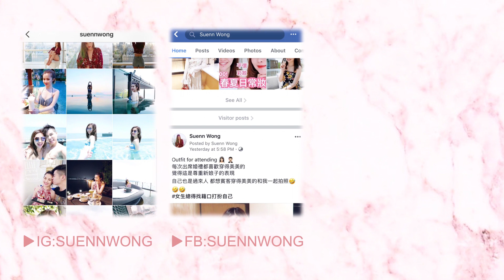近半年大量用清光產品良心評價 (上) 日常護膚品| EMPTIES #12 | cheerS beauty【中字】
Product information:
Make up remover
Bioderma lightening make up remover
Topicrem gentle micellar water*
Dr.Wu gentle soothing cleanser & make up remover
Softymo Lachesca water cleansing
1028 hydrating eye and lip makeup cleanser*
Pond’s lip & eye make up remover

Cleanser
The history of whoo hydrating foam cleanser*
Dernacept vitamin C powder wash*

Toner
Bioderma moisturising and radiance booster
Caudalie grape water*
SKII Facial treatment essence*
Albion skin conditioner*
The history of whoo hydrating balancer*
Fancl aging care lotion II
Hadalabo treatment essence*

Serum
Ampleur skin whitening serum*
Clarins double serum
The history of whoo Soon Hwan Essence*
Belif Hungarian water essence*
Dr.Wu intensive hydrating serum
Caudalie glow activating anti-wrinkle serum*
MTM custom blended re-write essence*
Shiseido ultimune power infusing concentrate*

Cream/Lotion
Dermacept stembase milk advance base*
Minon amino moist moist charge lotion II
Epure amino hydro intense cleanser*
Fancl aging care emulsion II
Avene aqua cream-in-gel*
Caudalie moisturising sorbet*
MTM custom blended calming emulsion*
MTM custom-blended calming protector*
The history of whoo hydrating emulsion*

Eye cream:
Estée Lauder advanced night repair eye concentrate matrix*
Estée Lauder advanced night repair eye*
Charlotte tilbury magic eye rescue*

⌲拍輯相機/Camera
Canon M50/G7X MarkII